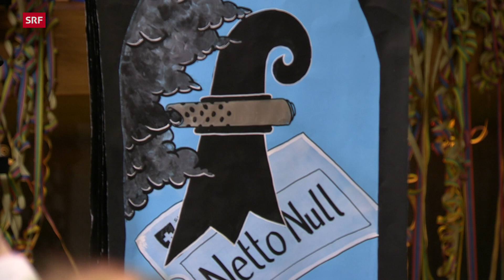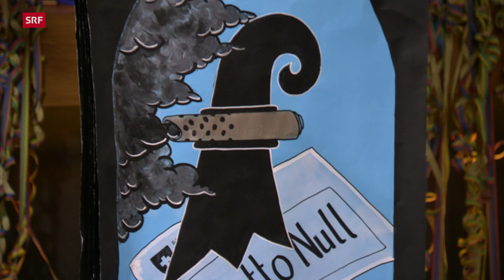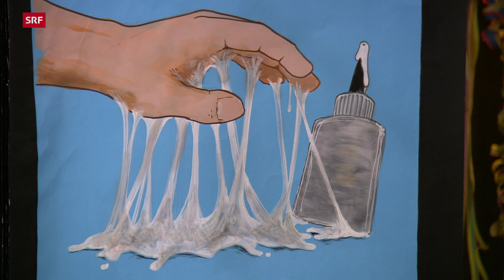d Gryysel 2023